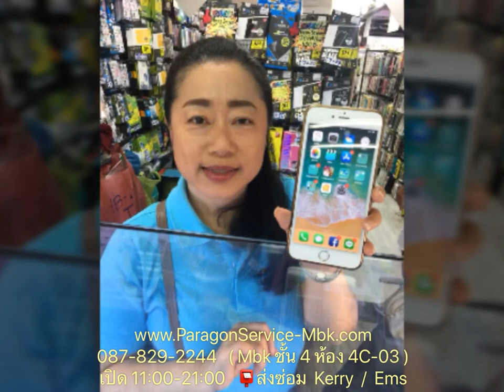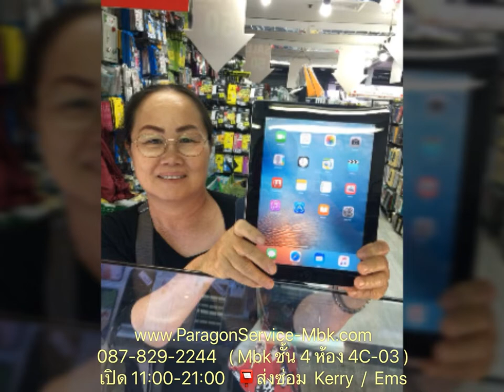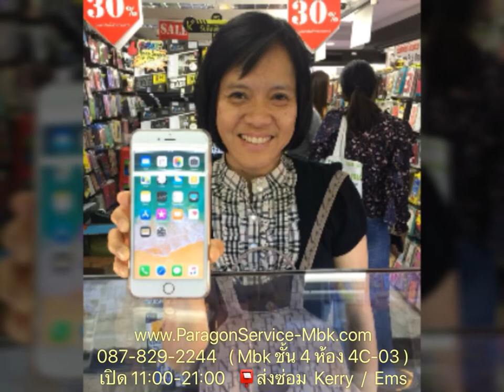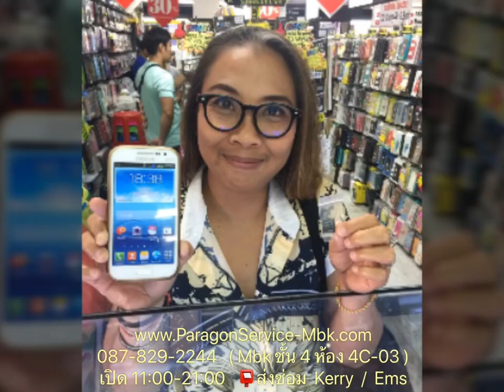ลูกค้าที่มา ซ่อมมือถือ กับเรา #3, Customers Repair From Us( /087-829-2244)